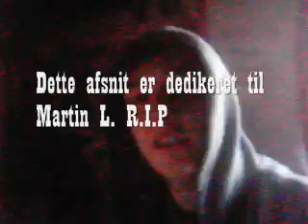VIDEODAGBOG 20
Saa er det dag 20 i en sær maaned.